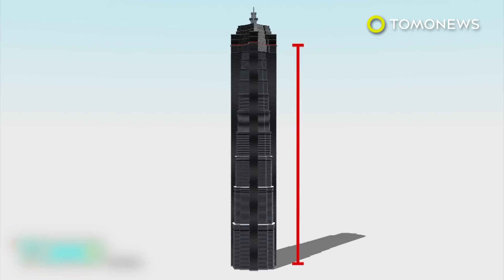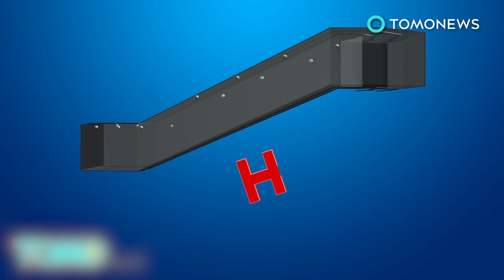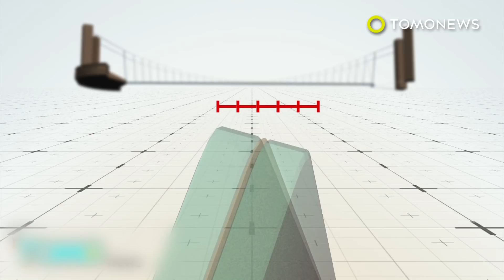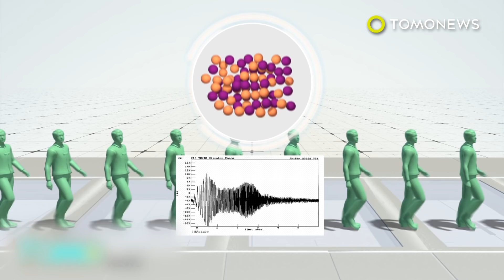Charles Kuonen Suspension Bridge: Switzerland opens longest suspension bridge in world - TomoNews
ZERMATT, SWITZERLAND — A new suspension bridge has opened in Switzerland that will give thrill-seeking pedestrians incredible views of the scenic Bernese Alps.

The Charles Kuonen[m] Suspension Bridge is 494 meters long and 65 centimeters wide. The footbridge can only be crossed in single file, New Atlas reported.

The bridge connects the resort towns of Grächen [n]and Zermatt [o]at a height of 85m.

The bridge uses hydraulic cylinders to regulate tension and prevent it from swinging.

The now former world's longest suspension footbridge is the 390-meter long Kokonoe [p]Dream bridge in Japan. It is about 100m shorter than the Charles Kuonen Suspension Bridge.

The Zermatt tourism office said the bridge is most suitable for hikers with no fear of heights as it is possible to look into the precipice below one's feet through the grated surface.